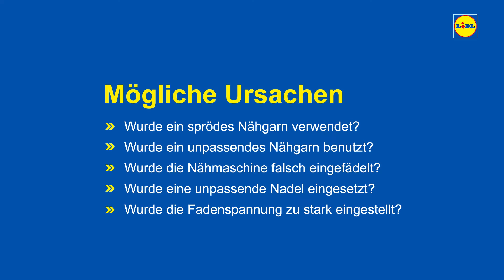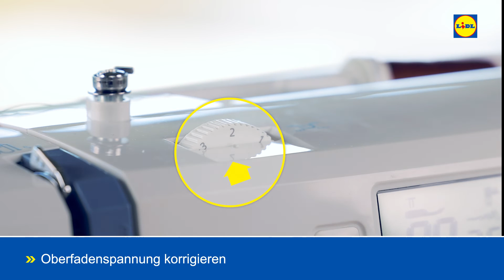SCNM100A1 | Oberfaden reißt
Bevor Sie die Nähmaschine zum ersten Mal benutzen, ist es sehr wichtig, dass Sie sich eingehend mit den Funktionen der Nähmaschine vertraut machen und herausﬁnden, wie man die Nähmaschine richtig bedient. Das Video ersetzt nicht das Lesen der Bedienungsanleitung.

Für weitere Informationen oder bei Problemen, die in dieser Bedienungsanleitung nicht oder nicht detailliert genug beschrieben werden, wenden Sie sich bitte an unser Servicetelefon unter 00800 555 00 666 (kostenfrei).